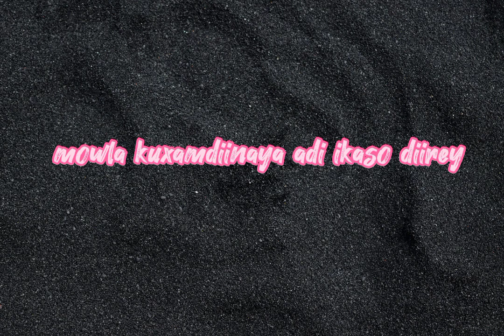Salman Zeik ANJALINA ( Official Lyrics Music )